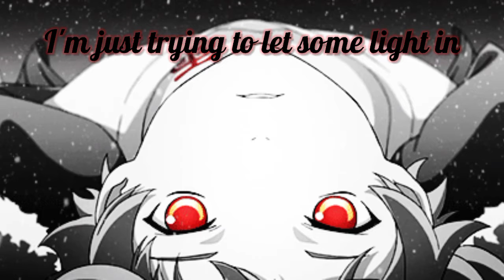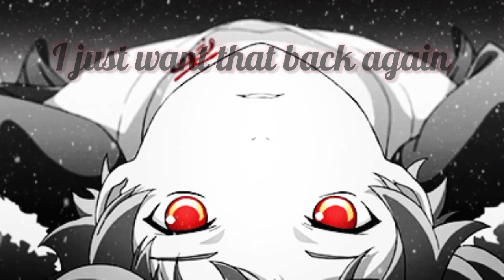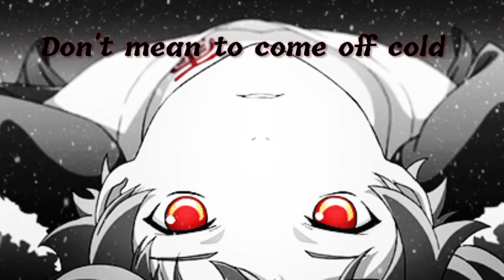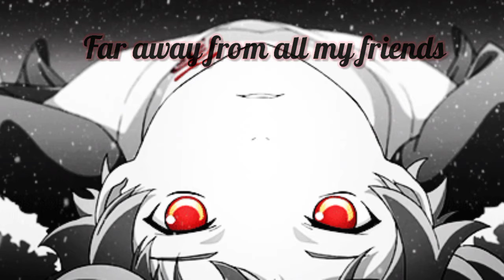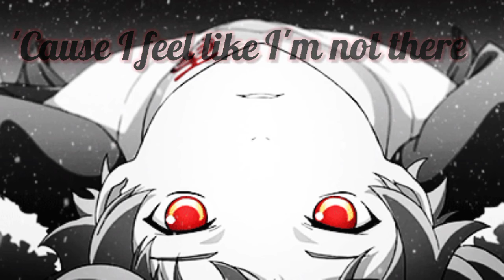Nightcore- Hard Sometimes